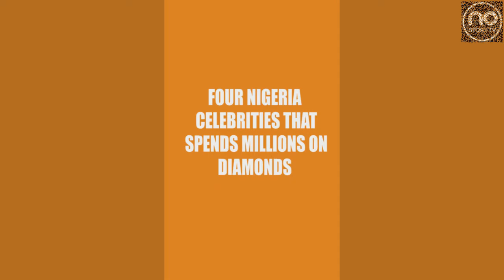NIGERIA ARTIST WITH THE MOST EXPENSIVE JEWELRIES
Videos of different Nigeria artist showing off their multi-million diamond accessories